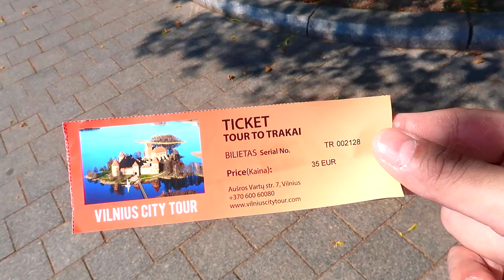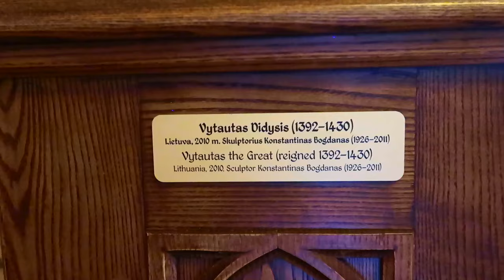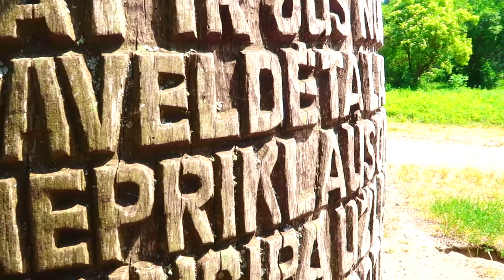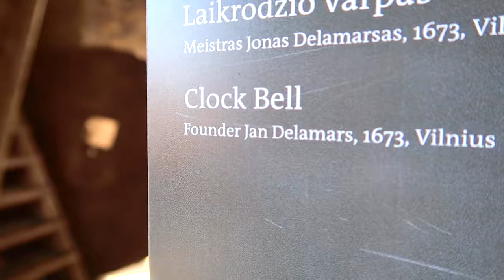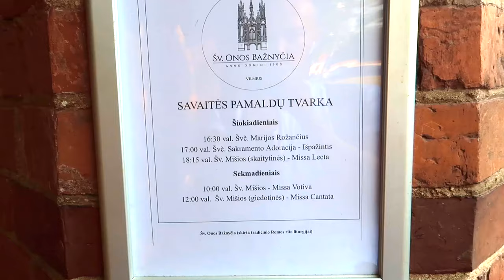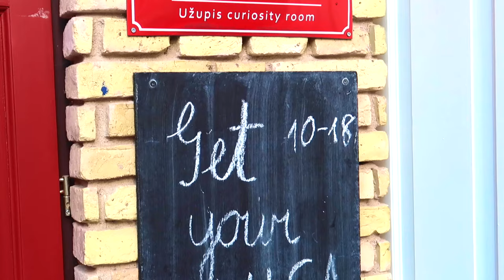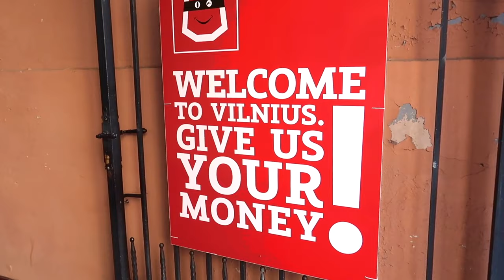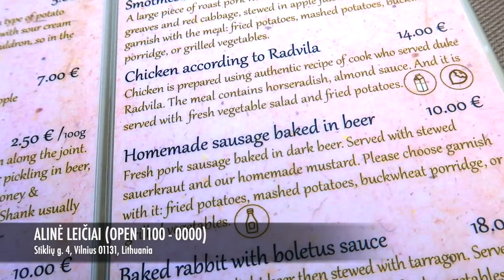🇱🇹 LITHUANIA TRAVEL GUIDE/VLOG | Trakai Castle, Vilnius Old Town + Uzupis | EPISODE 2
It's my 2nd day in Lithuania and what better way than to explore Trakai Castle which is just 30min outside of Vilnius. I also took the time to explore more about Vilnius Old Town and Uzupis, the bohemian quarter of Vilnius..

LITHUANIA TRAVEL VLOG/GUIDE: Trakai Castle, Vilnius Old Town + Uzupis | EPISODE 2

1. Tour to Trakai Island Castle
2. Trying Kibinai in Trakai
3. Vilnius Cathedral and Bell Tower (1700 bell)
4. St. Anne's Church + St. Francis of Assisi Church (Gothic Architecture)
5. The Republic of Užupis (Bohemian Quarter of Vilnius)
6. Gates of Dawn
7. Lithuanian Cuisine (Pork Sausage Baked in Beer + Kvass)
8. Final Thoughts on Vilnius

Vilnius was an amazing start to my 10-day trip! I can't wait to see what Riga, Latvia has in store for me on my next episode (EPISODE 3)

Don't forget to check out my RIGA, LATVIA (EPISODE 3) video of my 10-DAY/4-COUNTRY trip!

*VILNIUS, LITHUANIA TRAVEL GUIDE 2019
*VILNIUS, LITHUANIA TRAVEL BLOG
*VILNIUS, LITHUANIA GUIDE
*VILNIUS TRAVEL
*LITHUANIA TRAVEL
*THINGS TO DO IN VILNIUS
*THINGS TO DO IN LITHUANIA
*TRAKAI, LITHUANIA
*TRAKAI ISLAND CASTLE
*VILNIUS IN A DAY
*VILNIUS TRAVEL VLOGS
*VILNIUS TRAVEL TIPS

"Sequoia" by Biba Dupont

Camera Case - Lowepro LP37061 Tahoe CS 20 Case

Memory Card - SanDisk Extreme Pro 128GB SDXC

Tripod - Joby GorillaPod 1K Kit Black JB01503